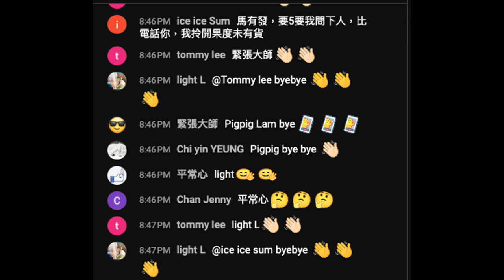20240304 啤梨晚報撚屌馬健賢臨尾自爆淘寶貨扮韓國貨嘅壯陽藥得幾盒。腦殘咁撐一直犯法嘅撚屌＋又打女人又偷錢賊又借錢唔還又滿口大話嘅林匡正，因為班腦殘現實生活都係度犯緊法買賣私煙。有啲會約出嚟見